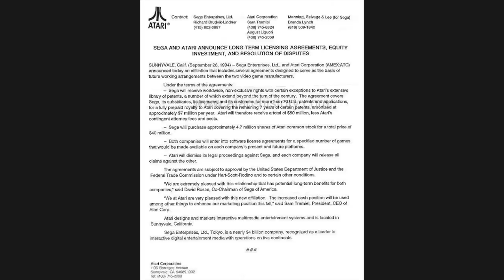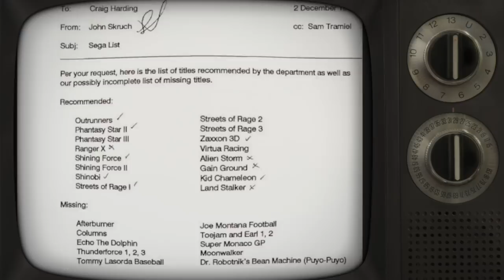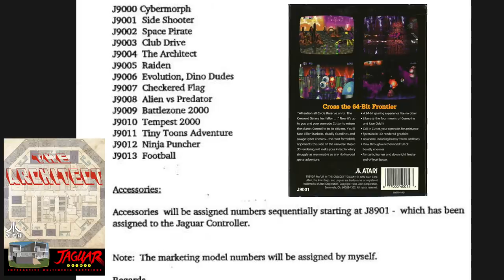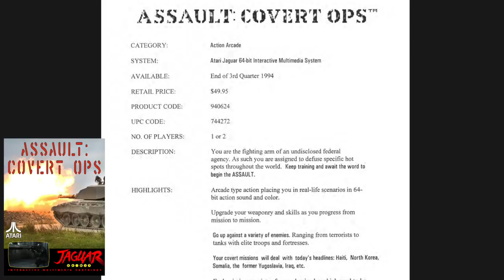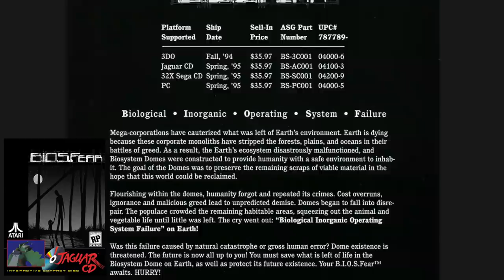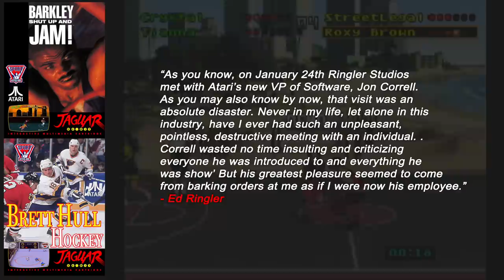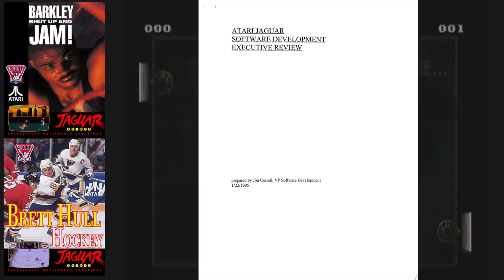Unreleased Atari Jaguar Games | Cancelled Jaguar Games 2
Episode 56 -   Unreleased Atari Jaguar 2. This episode covers all canceled games scheduled for release on the Jaguar and Jaguar CD alphabetically -AR-BC.

Also for those post containing the occasional farm animal.
-Jenovi
Retro Impressions

Atari SEC Fillings.
Edge Magazine Supplemental 22
NextGen Vol 2 Issue 16
Assemblergames.com
AtariAge.com
JaguarSectorIII
Scott Stilphen
Plus many other magazines and newspapers.